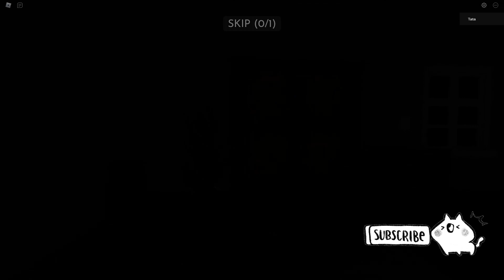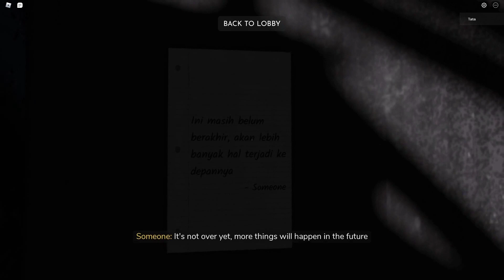ROHANGAN [UNKNOWN ROOM] - ROBLOX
Playing Roblox Rohangan Today!
ROHANGAN. It's one of the millions of unique, user-generated 3D experiences created on Roblox